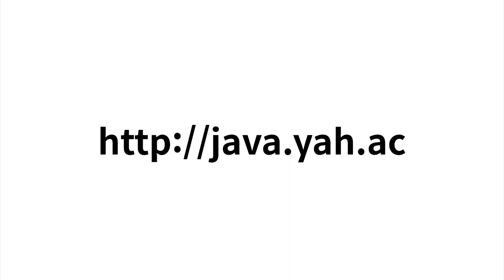자바야학의 학우를 모집합니다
자바야학은 혼자 공부하는 분들의 어려움을 덜어드리기 위해서 생활코딩과 비영리 단체 오픈튜토리얼스가 힘을 합쳐 만든 온라인 학교입니다.

2019년 10월 14일부터 10월 23일까지 총 8일간 생활코딩에서 새롭게 제작한 Java1 강의를 함께 보면서 자바가 무엇이고, 자바를 통해서 어떻게 나의 문제를 해결할 수 있는지에 대한 힌트를 찾아보게 될 것입니다.

이 수업의 진짜 목표는 자립입니다. 8일 동안 최소한으로 공부해서 최대한으로 사용하는 훈련을 해보는 것이 수업의 진짜 목표입니다. 10년을 배워도 자립할 수 없을 수도 있습니다. 8일을 배워도 자립할 수 있을지도 모릅니다. 이 실험에 함께 하고 싶은 분은 이 수업을 '자바' 주세요.

자세한 내용과 참가신청은 java.yah.ac 에 준비해두었습니다.